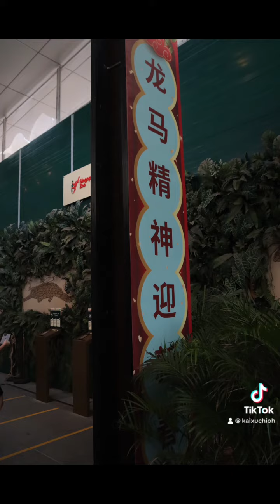Mandai Wildlife Reserve Chinese New Year 2024